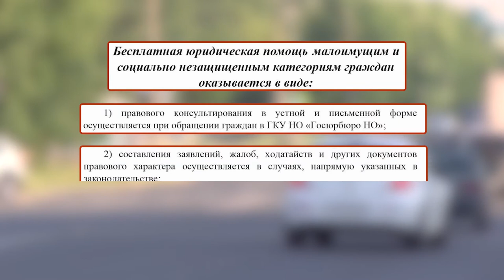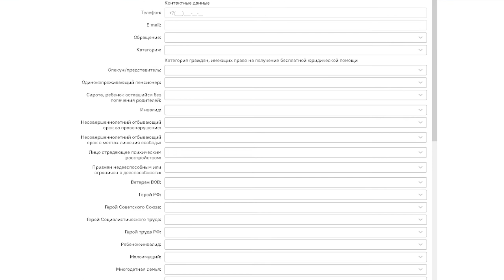Бесплатная юридическая помощь для льготников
Высококвалифицированную юридическую помощь теперь можно получить бесплатно. Такая возможность появилась у льготных категорий граждан Нижегородской области.